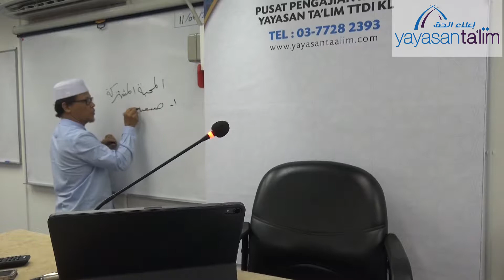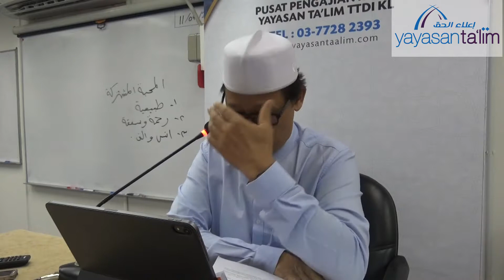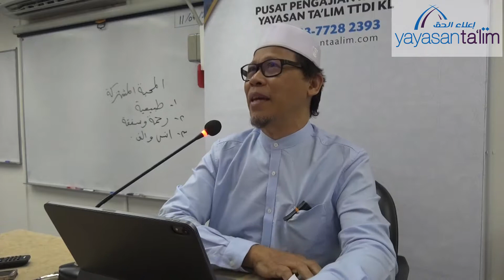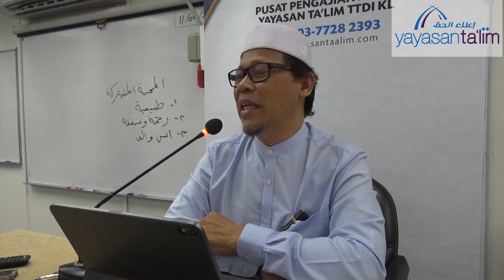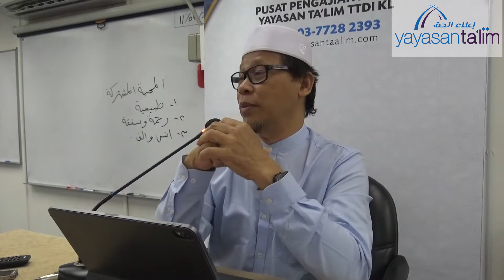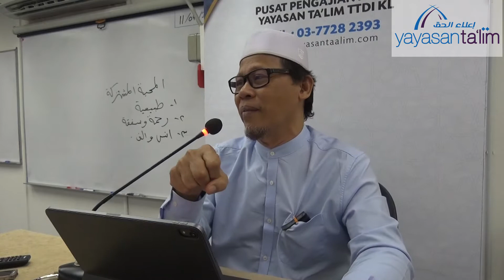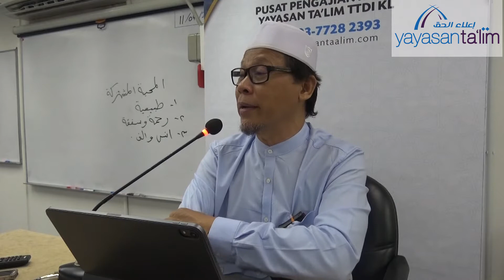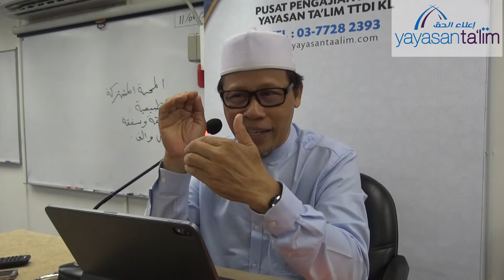Yayasan Ta'lim: Cinta Allah SWT dan Rasul SAW [12-09-2019]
\Kelas pengajian Cinta Allah SWT dan Rasulullah SAW oleh Ustaz Kariman Abdul Muin, setiap Jumaat 8:00 pagi – 9:30 pagi di Pusat Pengajian Islam Yayasan Ta'lim, TTDI, KL. Bermula pada 4 July 2019.

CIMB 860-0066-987